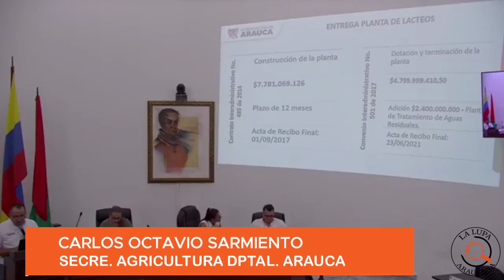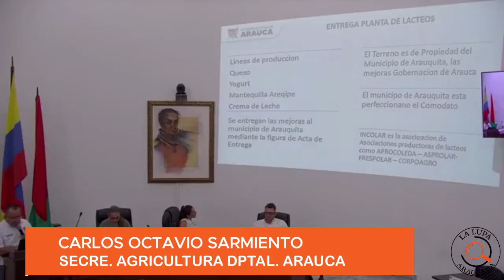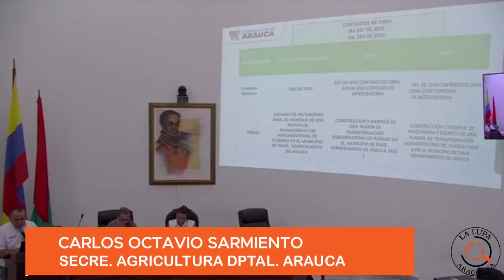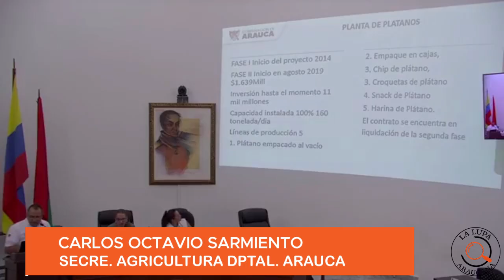SECRETARIO DE AGRICULTURA ENTREGÓ INFORME A LA ASAMBLEA DE LAS PLANTAS DE LACTEOS Y PLATANOS